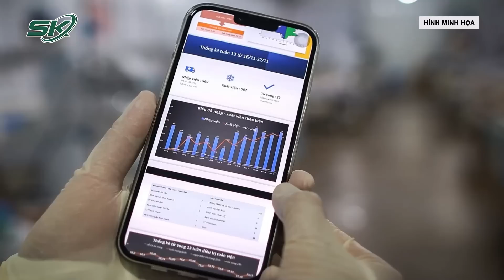Bình Dương Phát Thông Báo Khẩn Về 2 Ca Nhiễm Biến Chủng BA.5 | SKĐS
SKĐS | Mới đây, Sở Y tế tỉnh Bình Dương phát đi thông báo khẩn về kết quả giải trình tự gen virus SASR-CoV-2 của Viện Pasteur TP Hồ Chí Minh khẳng định vừa phát hai trường hợp nhiễm dòng phụ BA.5 trong cộng đồng trên địa bàn tỉnh Bình Dương.

Mời quý vị và các bạn xem thêm: Nghẹn Ngào Khoảnh Khắc Nhóm Lính Cứu Hỏa Bật Khóc Đau Đớn Khi Nhận Tin 3 Đồng Đội Hy Sinh